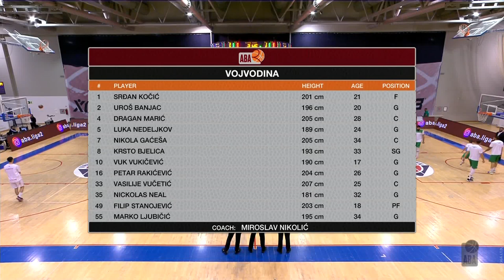ABA League 2 2021/22 highlights, Round 4: Pelister-Bitola - Vojvodina (12.11.2021)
Take a look at the highlights of the 2021/22 season ABA League 2 game between Pelister-Bitola and Vojvodina in Osijek.